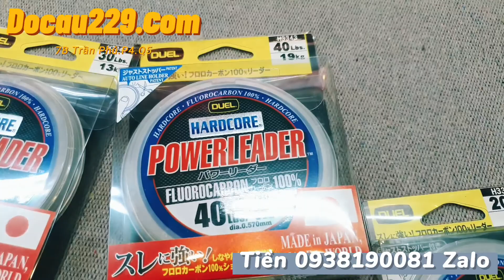Leader Duel Siêu bền siêu chắc ạ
LeaderDuel e về đủ size ạ
20lb 260k 50m
25lb 310k 50m
30lb 325k 50m
40lb 385k 50m
50lb 440k 50m
Tác dụng chống xước và khúc xạ ánh sáng ạ
dùng tốt khi kết hợp với dây Pe ạ
Docau 229
7B Trần Phú.p4.q5
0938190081 Tran Kim Tien AD Tran